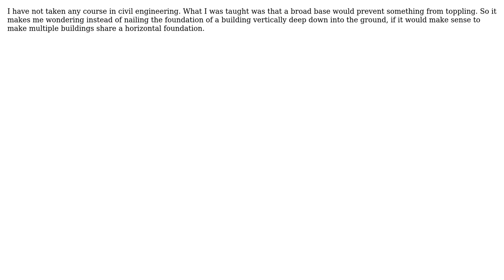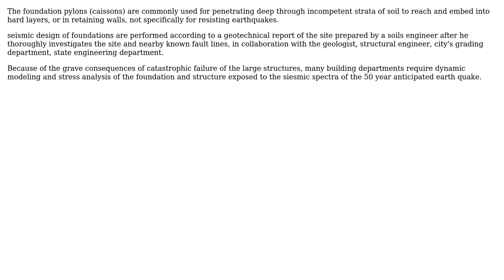Engineering: Can a horizontal foundation safeguard against earthquakes? (2 Solutions!!)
Engineering: Can a horizontal foundation safeguard against earthquakes?

With thanks & praise to God, and with thanks to the many people who have made this project possible! | Content (except music & images) licensed under CC BY-SA | Music | Images & others | With thanks to user Wasabi user kamran user Chong Lip Phang and the Stack Exchange Network Trademarks are property of their respective owners. You are responsible for your own actions.